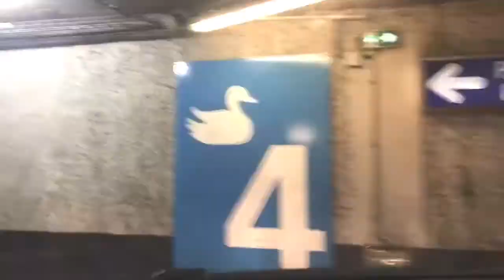LES DESSOUS DE RADIO FRANCE BLEU ⭐️BLABLA ET VLOG +50 ANS⭐️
VENEZ DÉCOUVRIR RADIO FRANCE BLEU AVEC MOI ⭐️BLABLA ET VLOG +50 ANS⭐️

Je vous emmène avec moi un mercredi de préparations de chroniques chez France Bleu Azur avec Nicolas Merou
J'en profite pour un petit blabla avec vous

XOXO

TheMouse

🔷Mes bonnes adresses🔷
- Easypara pour tous les produits de parapharmacie à des prix ultra compétitifs!

Chroniques sur France Bleu Azur dans les filles du web le mardi et le vendredi à 6h55

Pour les produits que je reçois gratuitement à tester, mon avis restera impartial et objectif!